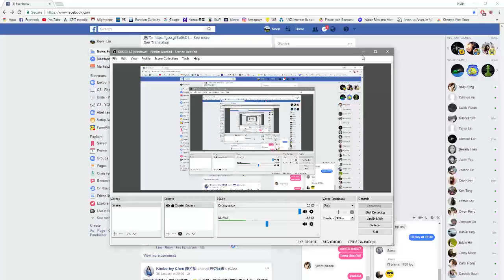kevin lin Live Stream